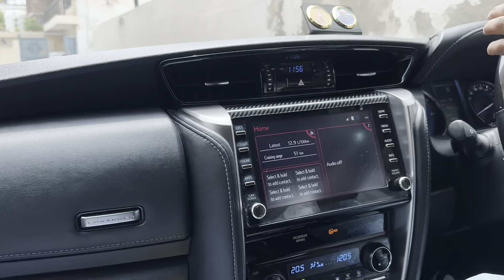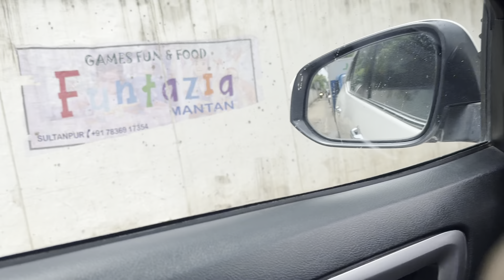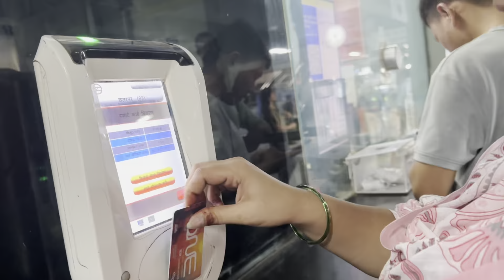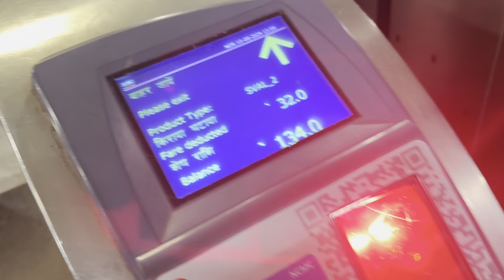आज गये Chandini Chowk market suits लेने🥰|| रक्षाबंधन Shopping हुई शुरू🫠|| सारे Trending Suits लिए🔥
agar apsabko hmare daily vlogs ache lagte h toh like share subscribe jarur kre aur comment krna nhi bhulna aage ache vlogs ayege | lifestyle, and pranks , travel | se related aur hamari shadi ho rakhi h iss liye mix vlogs aate h
thankyou youtube family

                             INSTAGARAM ID 👇🏻